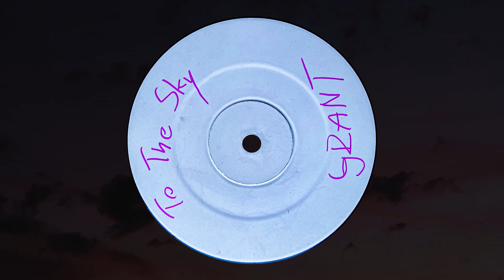70's Age - Reach For The Sky (Grant Nelson's Filthy Dub) (1998)